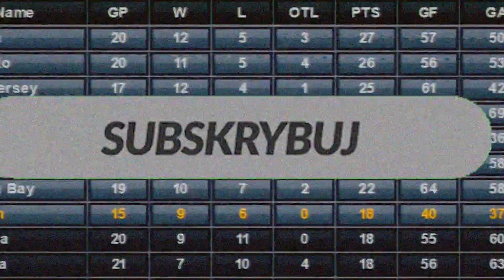NHL KARIERA LEPSZY TRYB KARIERY NIŻ FIFA 22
►►►POMÓŻ WBIĆ 2500 SUBÓW!►►►
►►DZIĘKUJĘ ZA KAŻDĄ ŁAPKĘ W GÓRĘ!!!

JEŻELI CHCESZ BY TA SERIA MIAŁA DALSZY CIĄG DAJ ZNAĆ ŻE CI SIĘ PODOBA!!! Jeśli będzie 20 łapek w górę pod tym filmem robimy dalej tą karierę.

Często pewnie zastanawiasz się jaki klub do kariery wybrać? W tym odcinku pokażę Ci klub którym najlepiej zacząć karierę w NHL. Tryb kariery w fifa 22 jak wiadomo oferuje napraw sporo drużyn, tutaj mamy tylko jedną ligę. Mimo to wybór nie był prosty. Ale ten zespół jest wyjątkowy i kariera managera nim to super pomysł na zabawę z grą NHL. Jest to klub, który szybko się nie znudzi i na pewno nie będzie nudno. Jeśli interesują cię ciekawe pomysły na karierę to dobrze trafiłeś.

Swoją drogą nigdy nie wiem czy pisze się kariera menedzera czy kariera managera a może menadzera. Pomoże mi ktoś? Mogło by być łatwiej. Kariera zawodnika to po prostu kariera zawodnika na przykład.

Tym razem to padło na NHL czyli kariera hokejowa! Prosiliście o inne sporty więc po raz pierwszy na kanale kolejnakariera mamy hokej. W grze NHL 2k7 tryb kariery nazywa się franchise. Drużynę wybrałem raczej słabą ale z piękną historią do której można nawiązać! I w ten oto sposób rozpoczyna się wielka przebudowa i droga do chwały! A klubem, w którym odbędzie się kariera menedżera będzie BOSTON BRUINS. To właśnie tutaj przygodę zaczyna manager z Polski Marian Turek, którzy rusza w swoją podróż po świecie wielkiego hokeja! Cel jest prosty, przywrócić chwałę drużynie BOSTON BRUINS. Na tym polega ta kariera. Ten klub dawno temu był potęgą, ale od wielu lat ma problem by awansować do play off NHL. W pierwszym odcinku prezentacja zespołu i ruszamy z sezonem!!! JAZDA!!!

►Zobacz poprzednie odcinki z tej serii :
🔸 Social Media 🔸